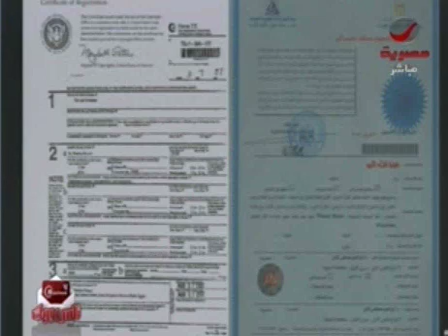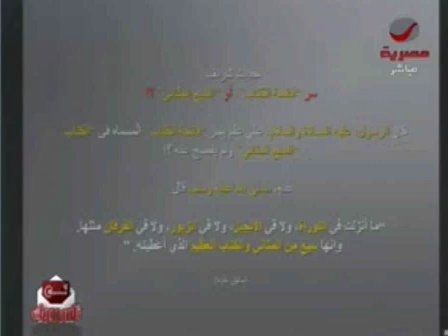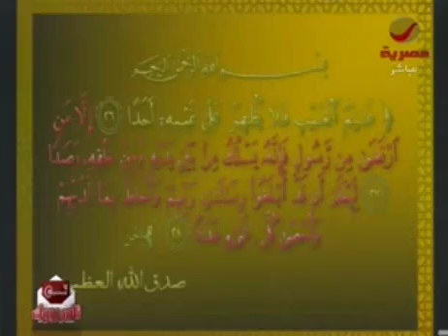إبراهيم كامل:سر الله يكمن في أوائل السور القرآنية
د-إبراهيم كامل:سر الله تعالى يكمن في أوائل السور القرآنية